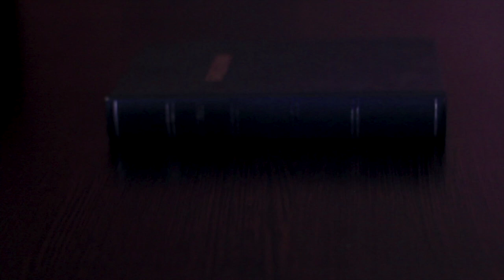10 DÍAS DE ORACIÓN - PRIORIDADES DE LA FE - LA BENDICIÓN DEL SÁBADO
PRIORIDADES DE LA FE 🕯

Es momento de dedicar nuestra vida a Dios, una oportunidad para reconocerlo en todo sentido, en estos DiezDíasDeOración 🛐.

Hoy junto a tu programa BuenosDíasUR y nuestra oradora invitada Silvia Patricia Medina meditaremos en el tema: LA BENDICIÓN DEL SÁBADO 🏞️.